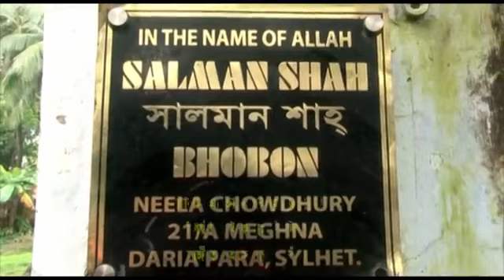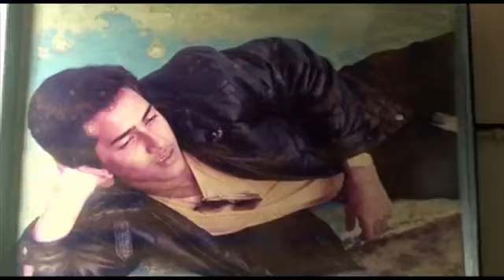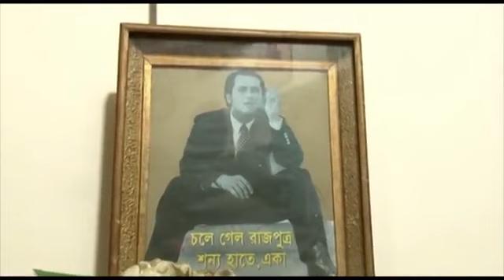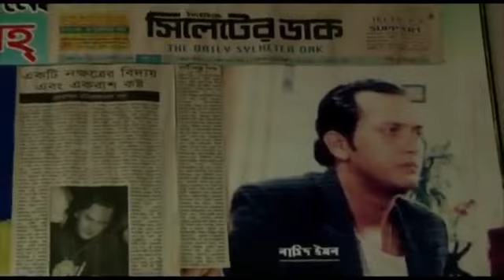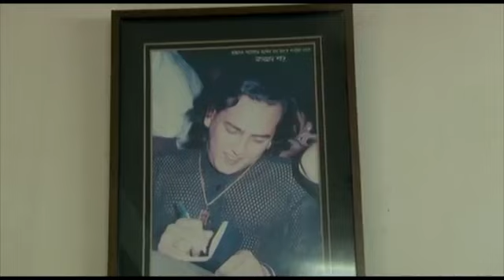Song | হইলো না বিচার | Salman Shah | Ikram Uddin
নায়ক সালমান শাহ্‌ স্মরণে ভক্ত ইকরাম উদ্দিন গেয়েছেন এই মর্মস্পর্শী গান। বাংলা সিনেমার কালজয়ী এই নায়কের স্মরণে তাঁর রহস্যজনক অকাল মৃত্যুর  ২২ বছর পর কেউ তাঁকে নিয়ে গান গাইলেন।